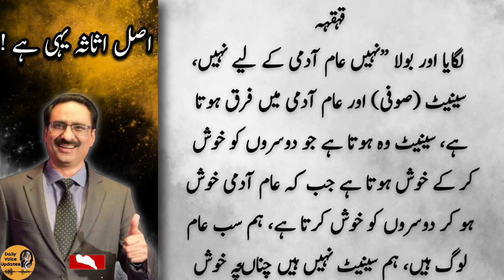اصل اثاثہ یہی ہے | Javed Chaudhry | Urdu Columns | Daily Voice Updates | Mind changer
success
success motivation
how to
urdu news
breaking news
urdu news today
latest news
urdu news channel
pakistan news
pakistan news live
news
urdu news india
zee salaam urdu news
urdu news today live
bbc urdu
bbc news
urdu live newsb
bc news pakistan
news18 urdu
samaa news
cricket news today
zee urdu
samaa news live
pakistani news
samaa news today
kashmir news
urdu tv
hindi news
hassan nisar
daily express
express epaper
express akhbar
roznama jang
epaper express
javed chaudhry
javed
javedch
daily urdu column
urdu columns
daily columns
pakistan news
latest news
breaking news
daily pakistan
pakistan latest news
daily news
latest pakistan news
pakistani news